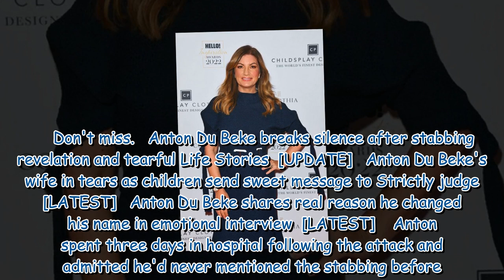Anton Du Beke branded ‘so impressive’ by Karren Brady after traumatic childhood